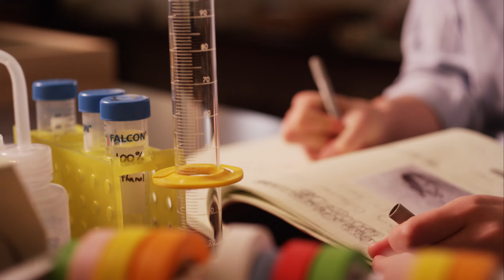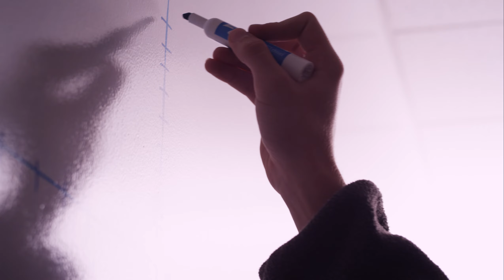Academics at Baylor School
Baylor School, Chattanooga, Tennessee
Science & Engineering at Baylor! Baylor welcomes students from 25 countries, 24 states, and dozens of area neighborhoods. But here, we don’t see local students or international students, day students or boarding students. Living and learning together, we simply see Baylor students.